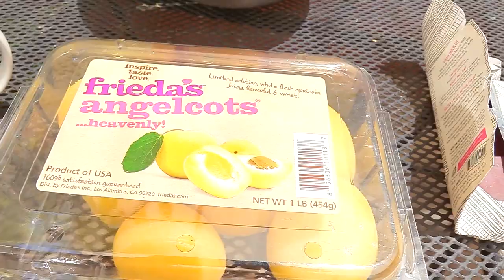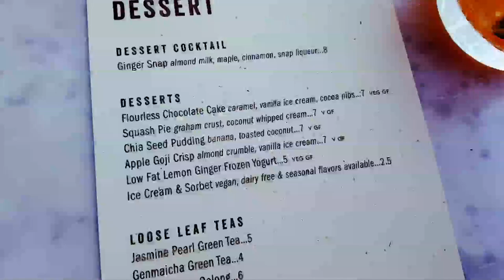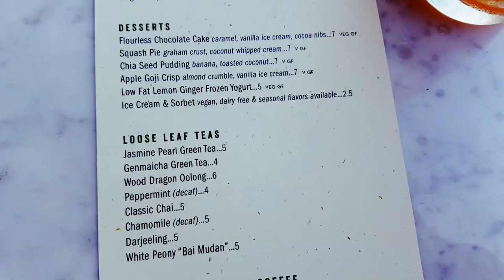Things I ate & Dress Haul / Try On (Pregnancy)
What I ate. This is actually covering two days. The breakfasts were massive fruit bowls both days.
I will post the massaged salad this week.

♥ Camera I use

♥ One if my favorite affordable yoga/ sports bras